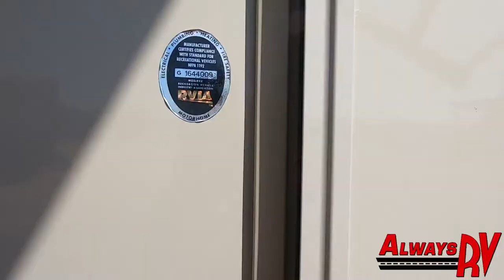2018 Winnebago Minnie Winnie 322R - Always RV - Mesa, AZ - RV Sales & Financing